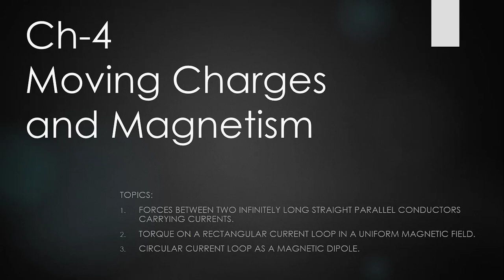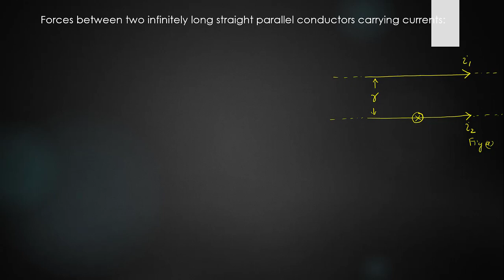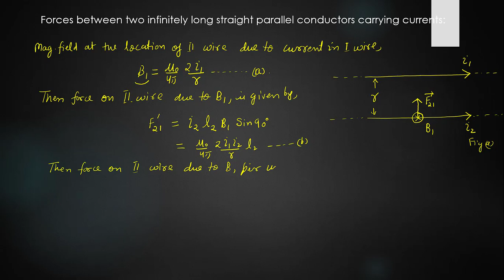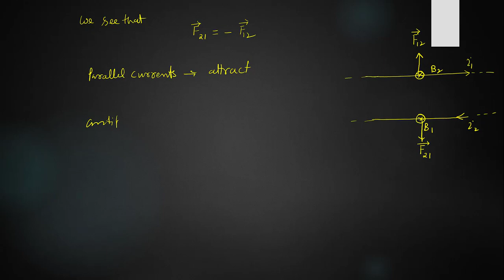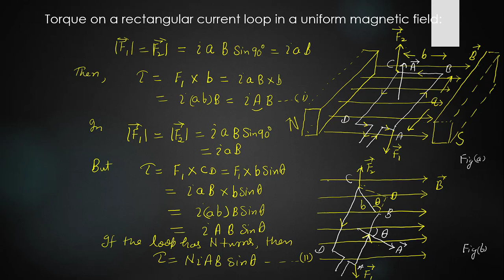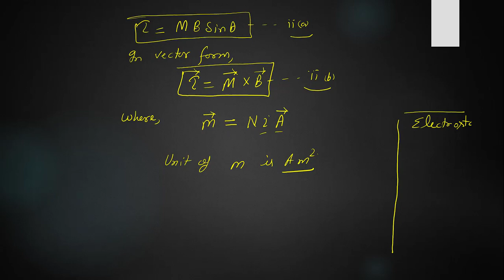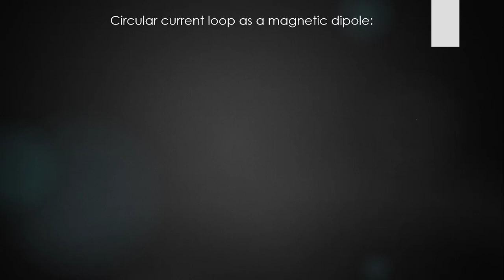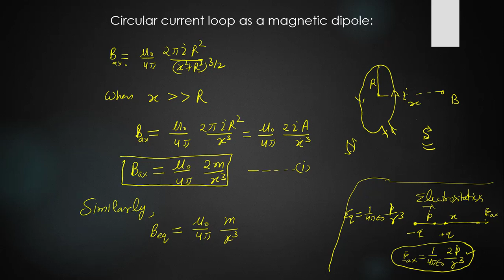Magnetic Effects of Current and Magnetism-6 | Forces between Parallel Conductors | Yesh Vir Singh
Magnetic Effects of Current and Magnetism-6
Forces between two infinitely long straight Parallel Conductors carrying Currrent
Torque on Rectangular Current loop in a Uniform magnetic Field
Circular Current loop as a Magnetic Dipole
Magnetic Dipole moment of a revolving electron(Atom as a Magnetic Dipole)
Orbital Magnetic Moment of Electron
Gyromagnetic Constant
Bohr's Magnetron
Yashvir Singh
Yesh Vir Singh